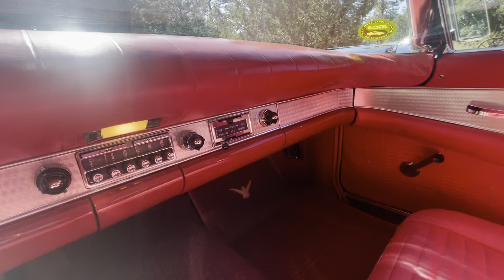1957 Ford Thunderbird Walk-around Video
Ford’s Thunderbird is an example of '50s luxury car motoring when you could buy your very own Personal Luxury Car and drive it wherever you desired. The first generation was introduced for the 1955 model year and was a strict two-seater. Later, T-Birds added a rear seat to increase their appeal to families as well, making the two-seaters rather sought after in the current era. That’s why we’re sure you’re already eyeing this 1957 Ford Thunderbird as your next classic car. The current owner has had it for the past 25-30 years, and it’s in suitably good condition too.